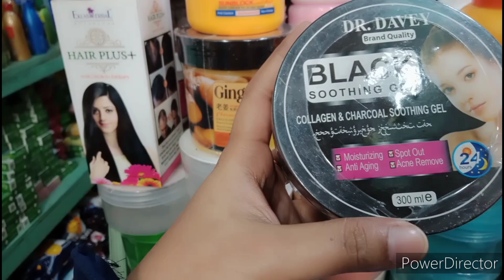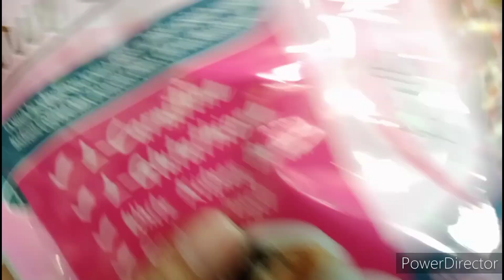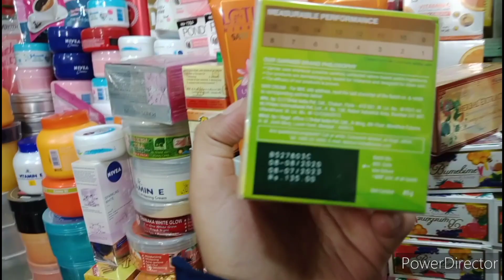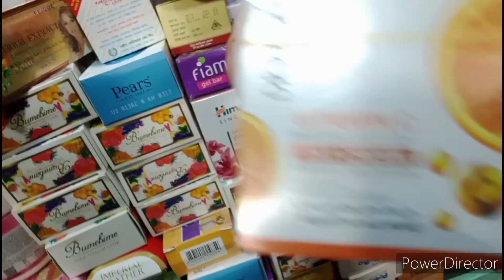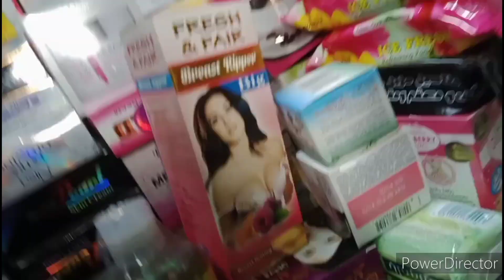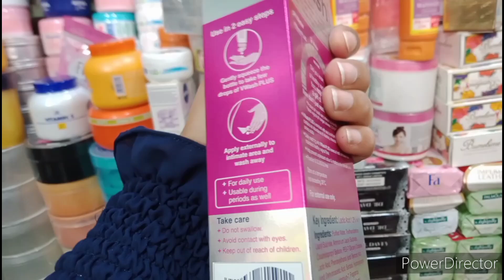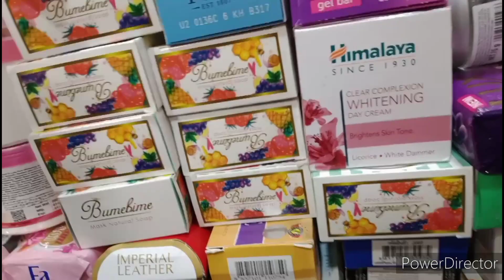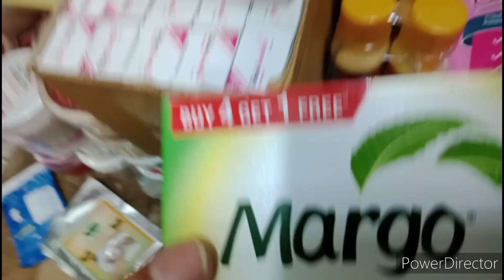আজ আপনাদের আমার সব কসমেটিক, পার্লার পোডাক্ট, ফেইসিয়াল সব পোডাক্ট দেখাবো।বৃষ্টি বিউটি টিপস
হ্যালো ভিউয়ার্স আসসালামু আলাইকুম কেমন আছেন সবাই। আজকে আমি আপনাদেরকে দেখাবো আমার পার্লারের সব ধরনের প্রোডাক্ট এবং কসমেটিকস গুলো। আমি কোন কোন ধরনের প্রোডাক্ট সেল করে থাকি এবং কোন কোন ধরনের প্রোডাক্ট আমার কাছে আপনারা পাবেন সবকিছুই আজকের ভিডিওতে দেখানো হবে। আর আপনারা যদি আমার কাছ থেকে এই প্রোডাক্ট গুলো নিতে চান তাহলে আমার পেইজে ইনবক্স করতে হবে। আমার পেইজের নাম বৃষ্টি বিউটি পার্লার। নিচে আমি আমার পেইজের লিঙ্ক টি আপনাদের কে দিয়ে দিবো ওখানে আপনারা  পেইজে লিংকটা পেয়ে যাবেন। আর যারা ফেইসবুক চালান না তাদের জন্য আমি আমার কন্টাক্ট নাম্বার টা  দিয়ে দিব পেজ এর লিংক এর নিচে।